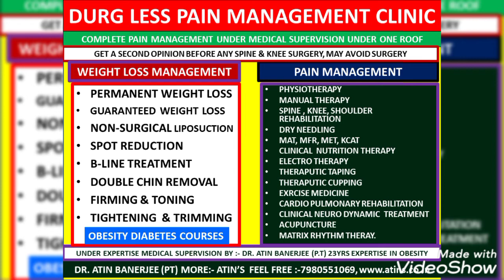প্রচুর চেষ্টা করেও ওয়েটলস করতে পারছেন না? কিভাবে কমাবেন জেনেনিন ওবেসিটি বিশারদ ড: অতীন ব্যানার্জীর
ATIN'S INTERNATIONAL SCIENTIFIC HOLISTIC MULTIDISCIPLINARY EVIDENCE BASED MEDICAL APPROACH.

GET A SECOND OPINION BEFORE SURGERY -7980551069

REGD NO:- GAPT/21/G00201
SR. CONSULTANT CLINICAL PHYSIOTHERAPIST.
( HOD PHYSIOTHERAPY SIDDHI VINAYAK HOSPITAL, UK).
23YERS EXPERTISE IN OBESITY, DIABETES, CLINICAL NUTRITION & DIETETICS
HOD PHYSIOTHERAPY SIDDHI VINAYAK MULTISPECIALITY HOSPITAL

    100% GUARANTEED TREATMENT WEIGHT LOSS TREATMENT WITH ANY
CRITICAL MEDICAL OR HORMONAL IMBALANCE UNDER MEDICAL SUPERVISION

ATIN’S WEIGHT LOSS TREATMENT :-
1. ON-LINE / OFF LINE BALANCE OR CLINICAL DIET CONSULTATION
2. GUARANTEED WEIGHT LOSS
3.  UPTO KG WEIGHT LOSS
4. PERMANENT WEIGHT LOSS.

SPOT REDUCTION TREATMENT
1. ABDOMEN OR TUMMY ,HIPS, THIGHS, ARMS, UPPER BACK, LOVE HANDLE, CAMEL NECK AND REDUCTION, FACE DOUBLE CHIN REMOVAL TREATMENT.

ATIN'S WOMEN CARE :-
GUARANTEED RESULT ORIENTED BREAST REDUCTION, TIGHTENING TONING, FIRMING AND LIFTING , LIFTING TONING , NON-SURGICAL LIPOSUCTION, BREAST ENLARGEMENT FOR ALL TYPE OF BREAST TREATMENT.
DR. ATIN'S INTERNATIONAL PAIN MANAGEMENT
1. OSTEOPATHY & MANUAL THERAPY
 2. SCAR REHABILITATION
3. SPINE KNEE SHOULDER REHABILITATION
4. GET SECOND OPINION BEFORE SPINE OR ANY SURGERY.
 5. PHYSIOTHERAPY, ACUPUNCTURE TREATMENT.
6. CHRONIC DISEASE TREATMENT
7. PAIN MANAGEMENT AND ALL TREATMENT HOME SERVICE.